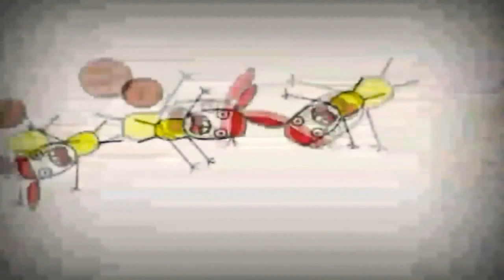7 травня 2021 р.